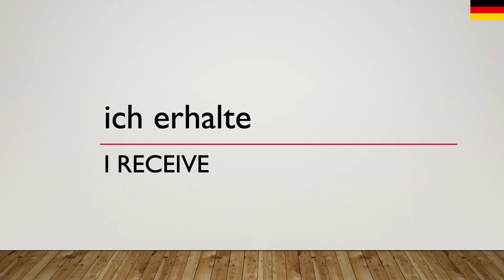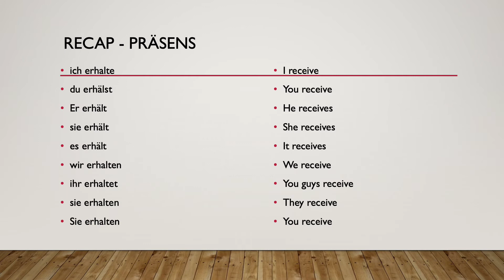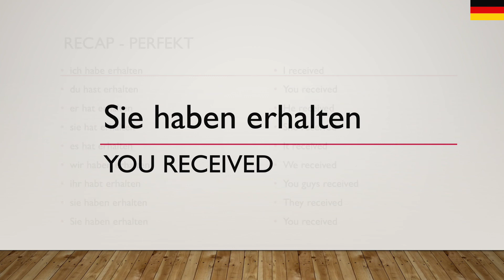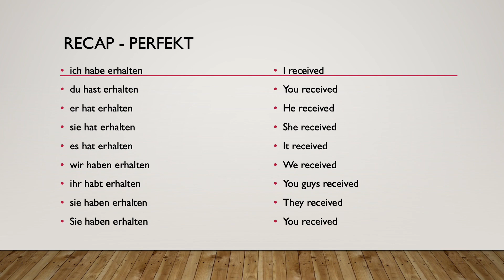erhalten - to receive - learn German verbs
Learn German verb 'erhalten' - 'to receive'.

Easy to follow summary of how the German verb 'erhalten' - 'to receive' is used complete with summary of its forms in both the present tense and the perfect tense together with its German to English translation and conjugation.

Learn how to conjugate verbs in German.

German pronunciation included to aid listening and speaking comprehension.

Learn German at Lunch everyday with this series of short videos. Easily improve your German skills in just a few minutes.

Revise German verbs and practice for German exams.

Learn German easily and learn German for free. Get started today with learn German for Lunch.